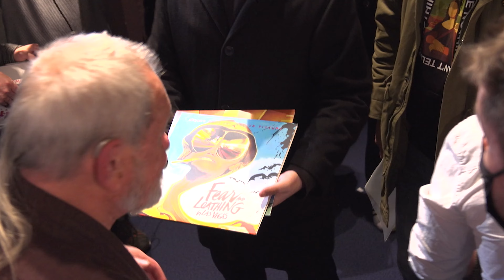Terry Gilliam Workshop 2022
Impressions de la Masterclass de Terry Gilliam lors du LuxiIlmFest 2022.
Interview avec Terry  Gilliam: réalisateur, scénariste, animateur, acteur, comédien et ancien membre de la troupe des Monty Python.